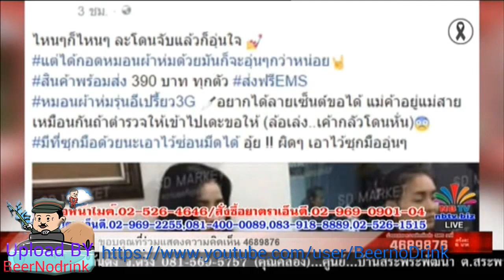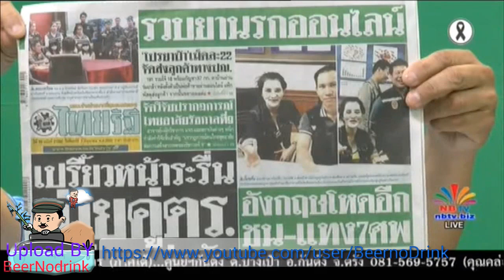สอดรู้ สอดเห็น ชัช TOT 5 06 2017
สอดรู้ สอดเห็น ชัช TOT ต้อยยุ้ย และ พันศักดิ์ ซาบุ ประจำวันจันทร์ ที่ 5 มิถุนายน  2560 ทางช่อง NB TV